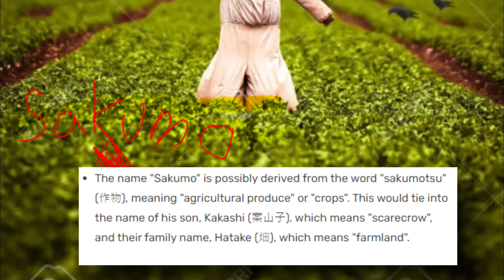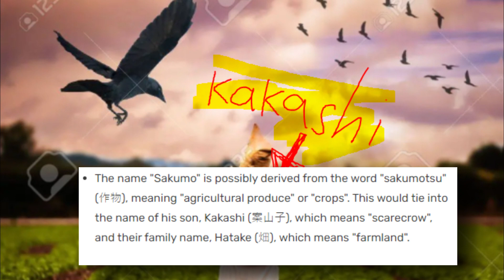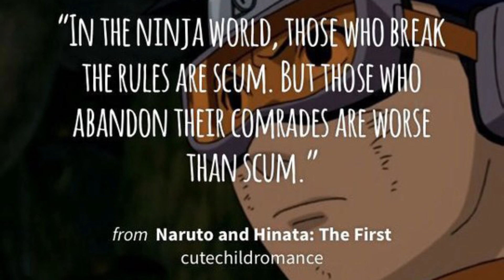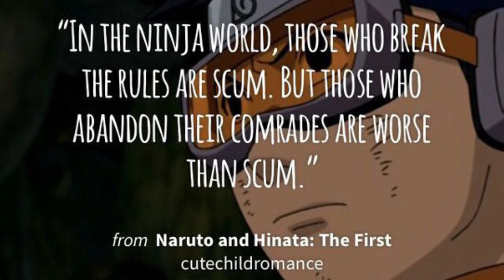Gaano Kalakas ang Tinaguriang Konoha's White Fang? - Kilalanin si Sakumo Hatake! | Naruto Tagalog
Thumbnail: @Ei Otaku

SAKUMO HATAKE MAS MALAKAS SA LEGENDARY SANNIN? | NARUTO TAGALOG ANALYSIS

- Dope NARUTO/ONE PIECE BGM Music: Lone Star VII